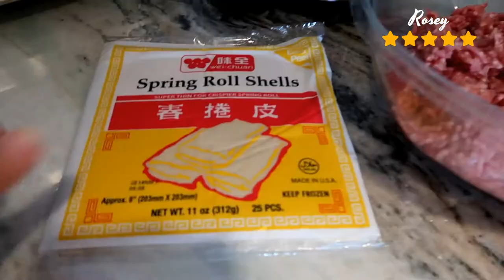LUMPIA (filipino Spring rolls/Egg Rolls)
How to Make Delicious LUMPIA (SPRING ROLLS/EGG ROLLS)